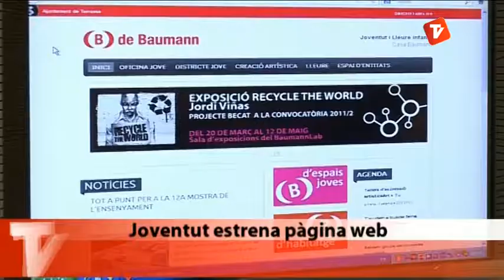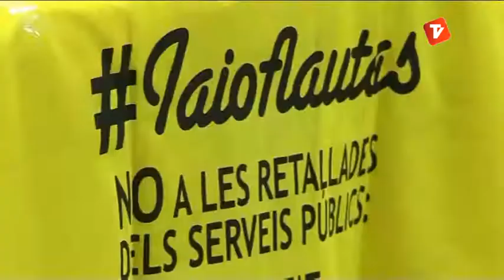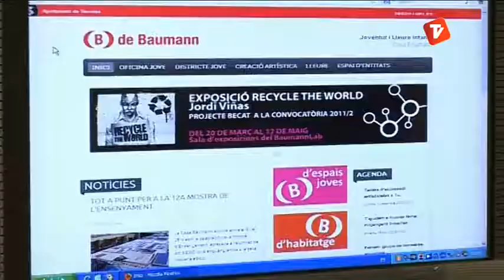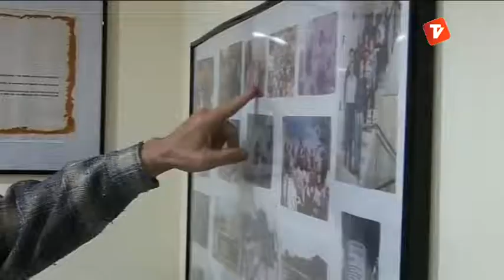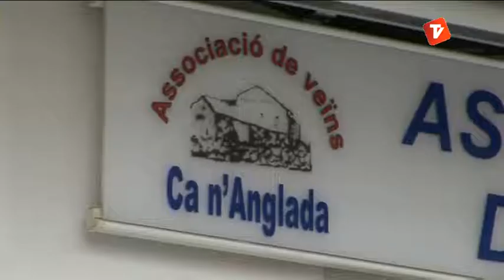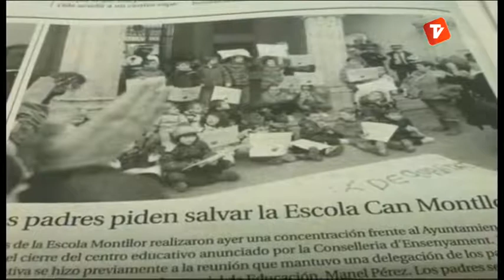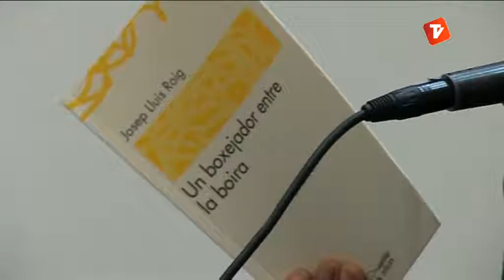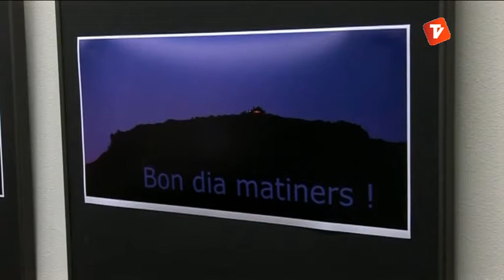Notícies Tarda 04-04-2013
Notícies tarda de Canal Terrassa Vallès d'aquest dijous 4 d'abril de 2013, presentat per Laura Contreras.